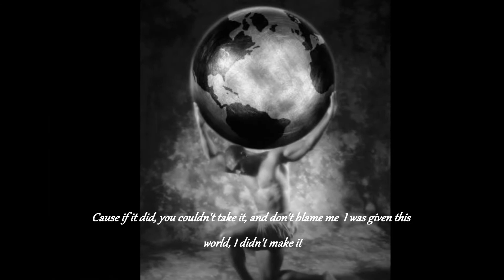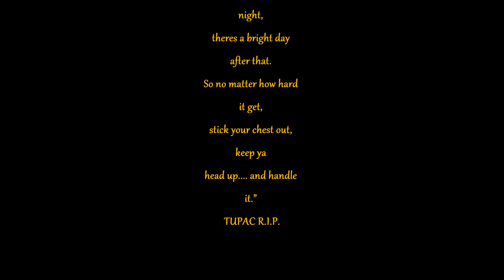Keep Ya Head Up - Tupac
TUPAC - RIP *for a school project**